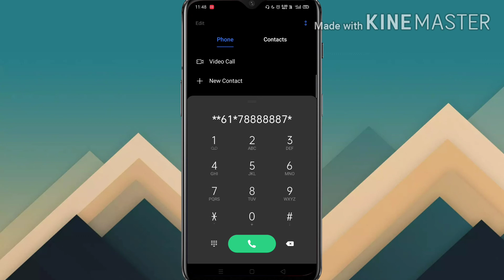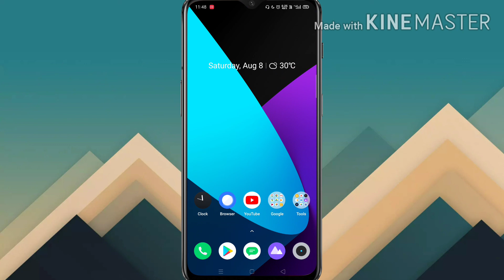Kisi ki bhi coll ko apne mobile me kese sune